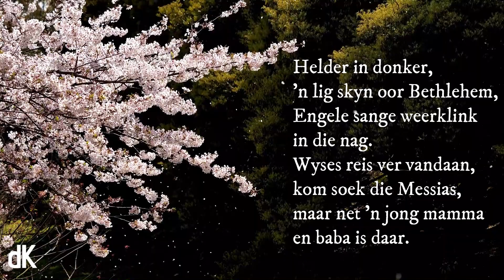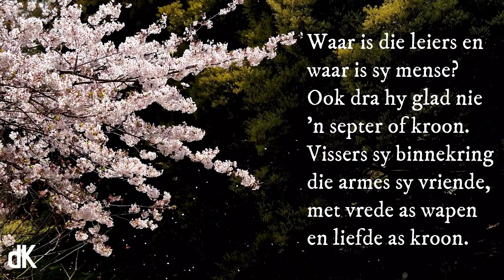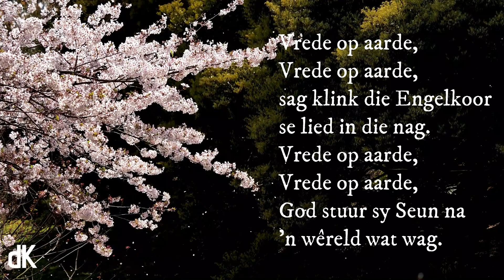die Kerk | Vrede Op Aarde | Tersia Knobel